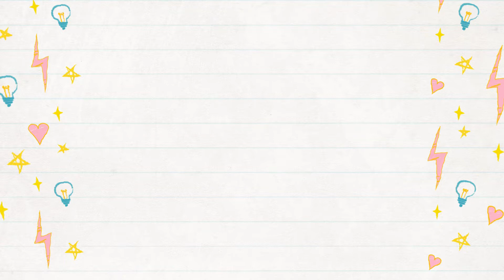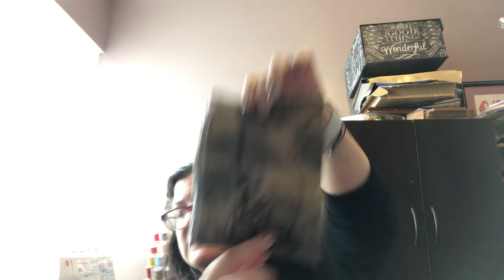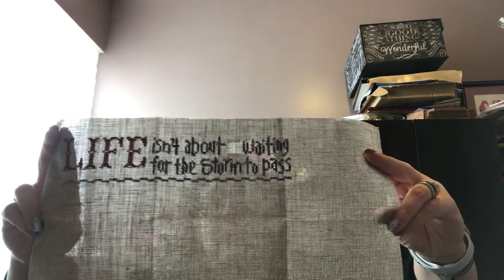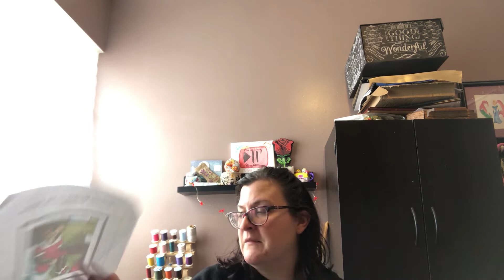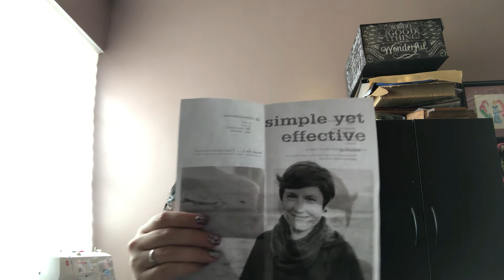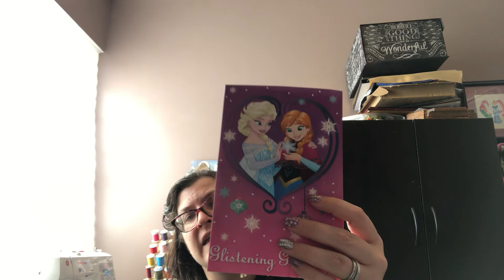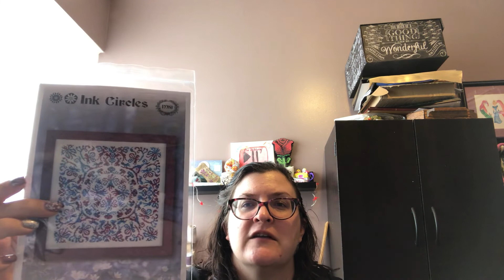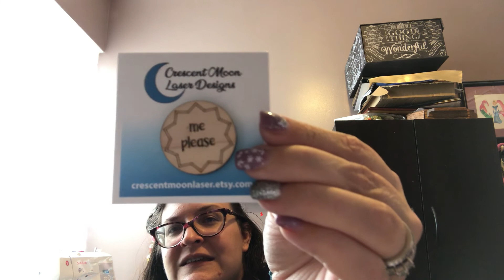Season 3 Episode 7: All Aboard the Hot Mess Express, 2 Finishes, Mystery Boxes, and ALL the Crazy!!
Products/Shops:
KEB Studio Creations
BlackPear Stitchery
CricklewoodCrossing Etsy
Lolly’s Etsy Shop
What RU Doin Studio
Little Stitch Girl
Wending Stitches